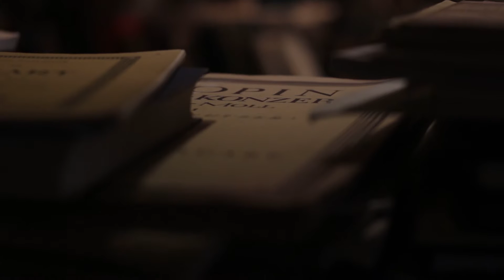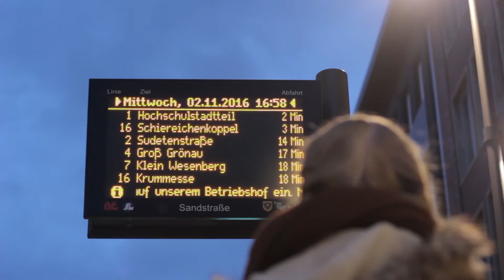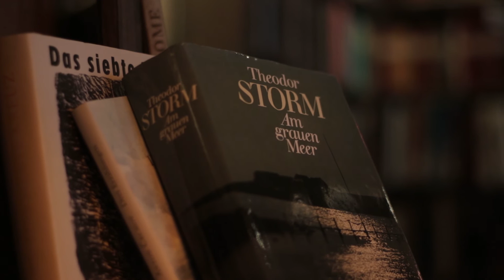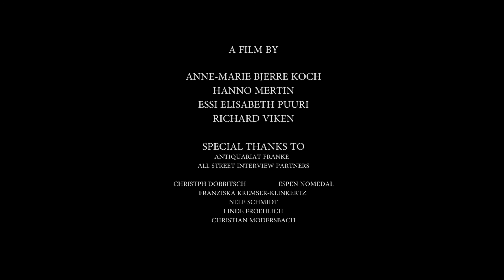Young Nordic Filmmakers 2016: The Bookstore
A short documentary by Anne-Marie Bjerre Koch, Hanno Mertin, Essi Elisabeth Puuri and Richard Viken produced during 58th Nordic Film Days Lübeck within the project Young Nordic Filmmakers.